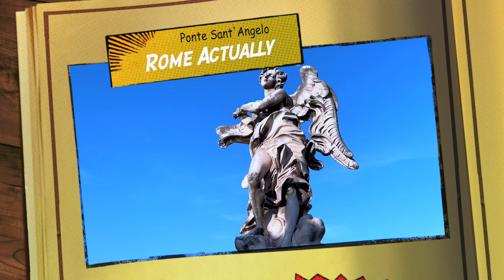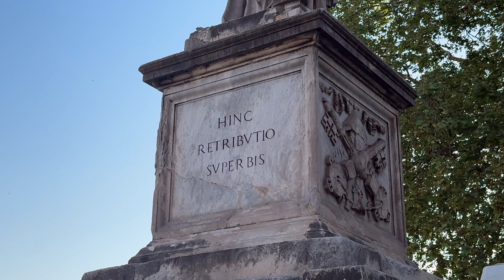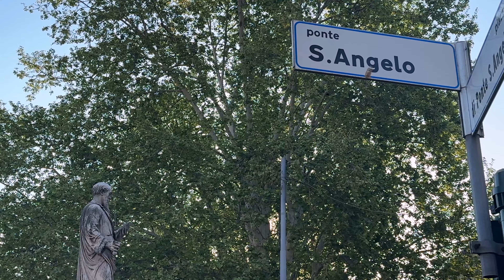Ponte Sant'Angelo - All You Need to Know about One of Rome's Most Stunning Bridges - Rome Actually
Ghosts, tragedies, popes, and artists! You will cross Ponte Sant'Angelo countless times when you are in Rome, but are you aware of all the history that marked this romantic bridge connecting Castel Sant'Angelo (the Hadrian Mausoleum) and the city center?

Crossed by popes, kings, queens, artists and saints, Ponte Sant'Angelo has changed appearance several times, has played important functions throughout the centuries, and has even been mentioned in Dante's Divine Comedy.

Discover its history and architectural value with us and if you want to find out more about how to reach and what to see nearby, check out our full guide on our travel site Rome Actually